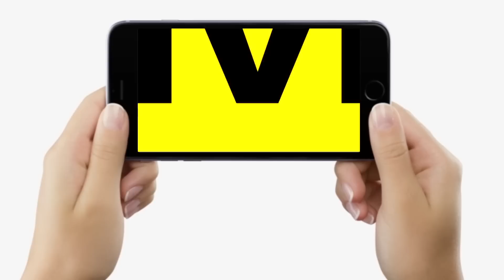Tejashwi Yadav ने ED की घंटों पूछताछ के बाद क्या कहा, सुनिए... | Bihar News | LiveCities